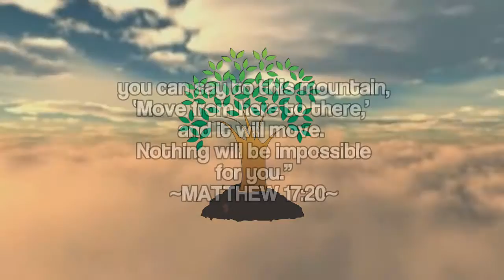(OFFICIAL TEASER) Neg. Occ. Div. Summer Youth Camp 2016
Church of the Foursquare Gospel in the Philippines
Negros Occidental Division

Event: Summer Youth Camp 2016
Theme: 'NOTHING IS IMPOSSIBLE"
Verse: Matthew 17:20
Date: April 13-15, 2016
Venue: F.F. Gonzaga Elementary School
Villa Homes Subd., Vista Alegre, Bacolod City

Registration:
Ph 300.00 (include 7-meals)

SEE YOU!